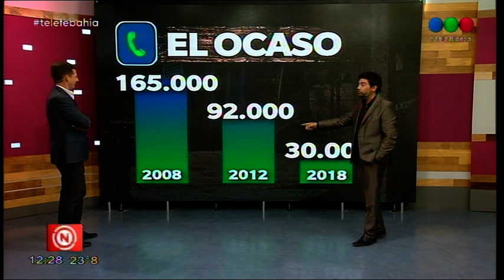Telefe Bahía Blanca - EL OCASO DE LOS TELÉFONOS PÚBLICOS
Durante años fueron un medio esencial de comunicación, pero la popularización de los teléfonos móviles les fue quitando protagonismo. Los teléfonos públicos se han convertido en un objeto inusual y hasta desconocido para los más jóvenes. ¿Cuál es la relación hoy de los bahienses con esta “antigua” tecnología?